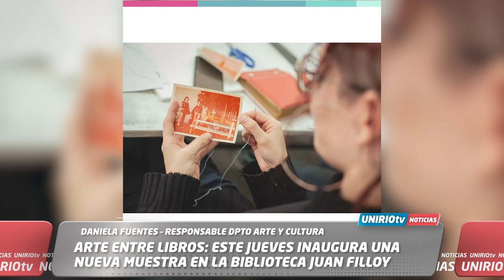ARTE ENTRE LIBROS: ESTE JUEVES INAUGURA UNA NUEVA MUESTRA EN LA BIBLIOTECA JUAN FILLOY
DANIELA FUENTES – RESPONSABLE DPTO ARTE Y CULTURA
UniRio TV
Universidad Nacional de Río Cuarto
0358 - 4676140